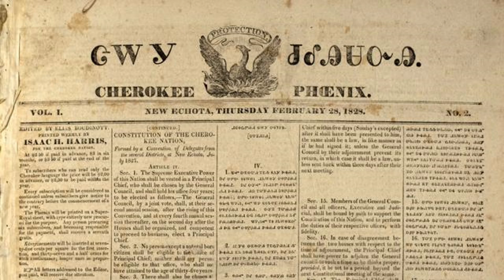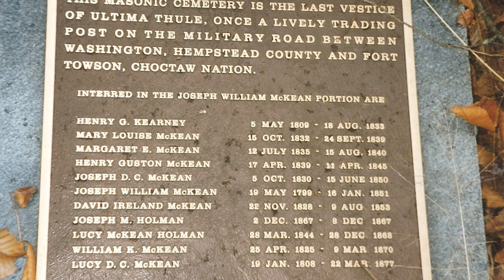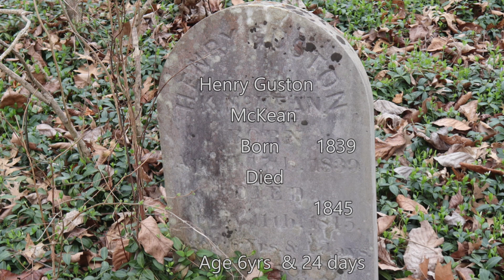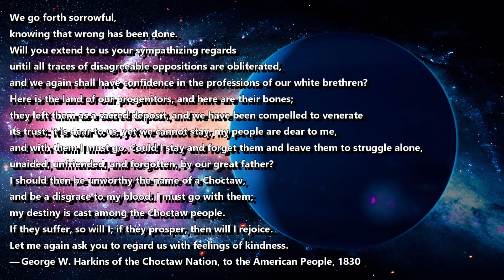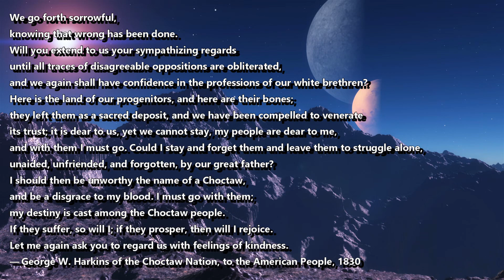Reaching Ultima Thule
People often ask me why we should spend so much time and resources on space exploration, when we have so many problems here on Earth?
A US Senator is even advocating taking one third of Elon Musk's wealth criticizing his "wasting" it on space exploration.

To answer that question, I will have to take you to the edge of the frontier…
To a place once called Ultima Thule…

TSA-SOV-TTM-UT-21101